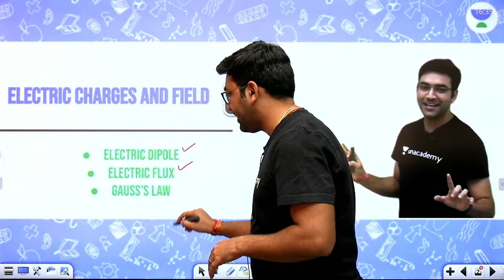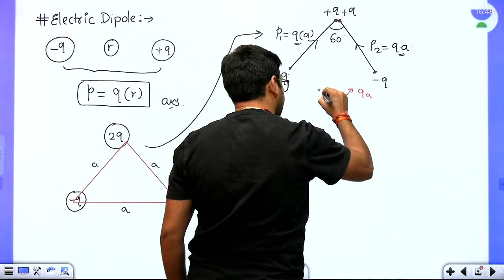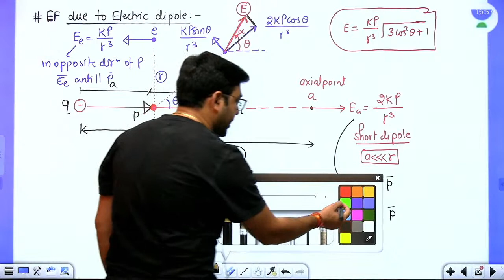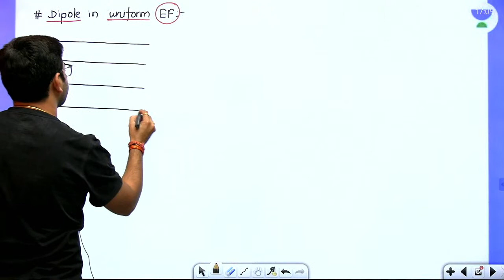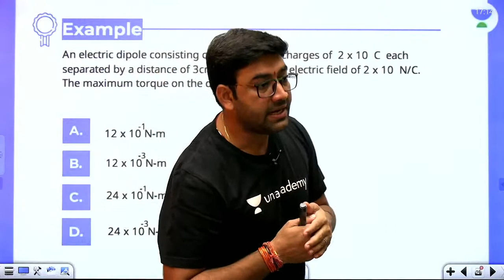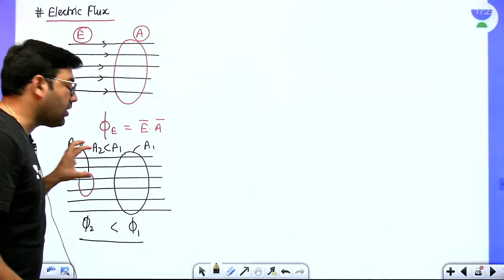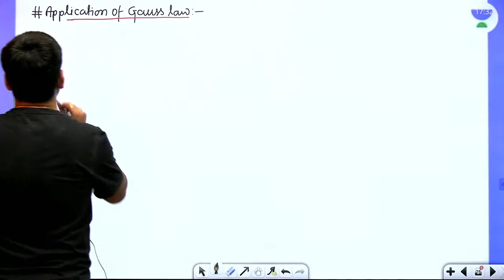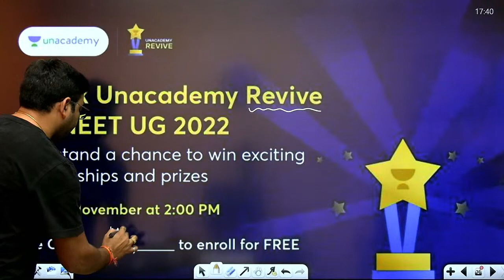Electric Field and Force | Electric Dipole & Electric Flux, Gauss Law | L3 | Term 1 | Mahendra Singh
In this session, Mahendra Singh will be teaching about Electric Dipole & Electric Flux, Gauss Law from Electric Field and Force for CBSE Term 1.

Enroll for Unacademy Revive (FREE Test), and stand a chance to win exciting prizes and scholarships, and the top 100 rankers in this test also stand a chance to get mentorship by the top educators. Take this test to evaluate your preparation with a detailed performance scorecard, and get a head start for their NEET UG 2022 preparations.

Mahendra Singh and other Top Educators take classes on Unacademy App.

Unacademy Subscription Benefits:
1. Learn from your favourite Educator
2. Dedicated DOUBT sessions
3. One Subscription, Unlimited Access
4. Real time interaction with Educators
5. You can ask doubts in live class
6. Limited students
7. Download the videos & watch offline

Get the NEET Iconic Advantage:
1. Personal Coach
2. Study Planner & Bi-weekly Reviews
3. Dedicated Doubt Clearing Space
4. Personalized Test Analysis
5. Study Booster Sessions
6. Preparatory Study Material
7. All the Unacademy Subscription Benefits